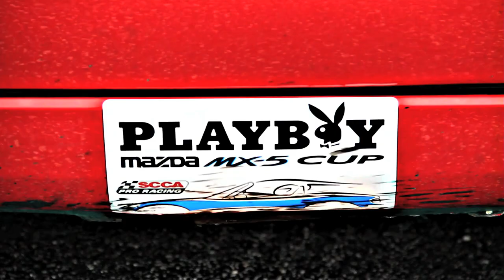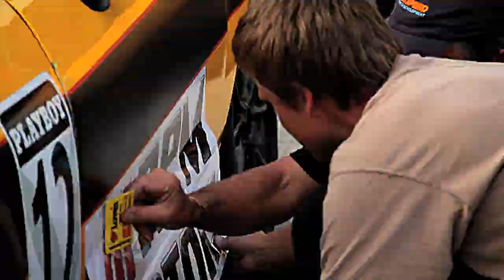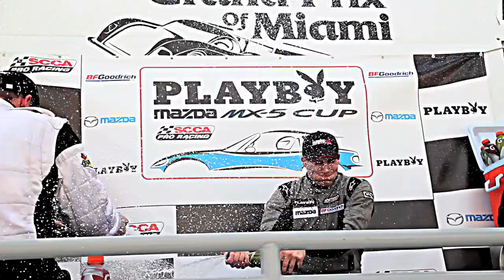MX-5 Cup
A brief overview of the Playboy Mazda MX-5 Cup series from the professional drivers who compete in it.

For more information about the series and a schedule of events please check out

A special thanks to Dean Case, Adam Horn, Charles Paquin and all the Playboy Mazda MX-5 Cup drivers and crews.